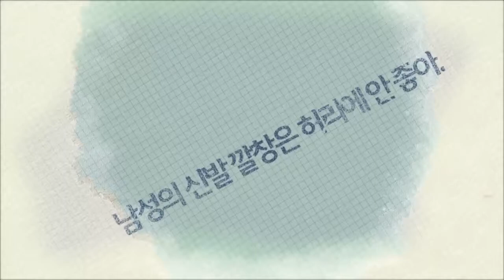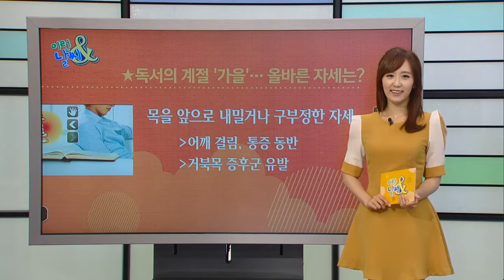독서의 계절 '가을' … 올바른 자세는? [09/04] / YTN 웨더앤라이프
독서의 계절 가을입니다.
평소 읽지 못했던 책을 꺼내보며 마음의 양식을 쌓는 것은 좋지만 잘못된 독서 자세는 자칫 건강을 해칠 수 있습니다.
마음의 양식을 쌓는 독서.
몸과 마음을 동시에 건강하게 해주는 올바른 독서 방법을 지금 부터 확인해 보겠습니다.